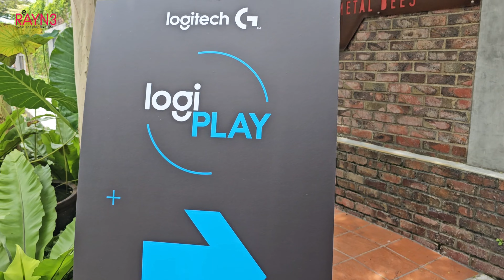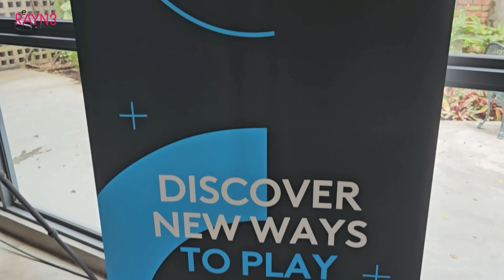Logitech Launches Gaminge Gear for Esport Pro